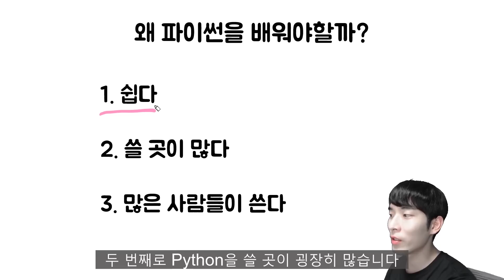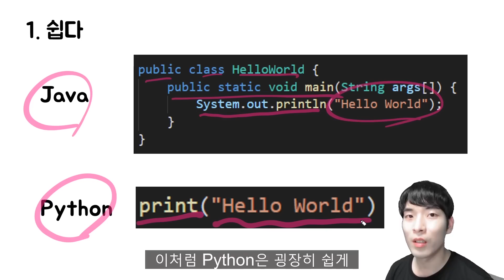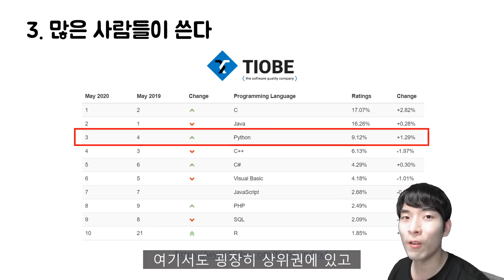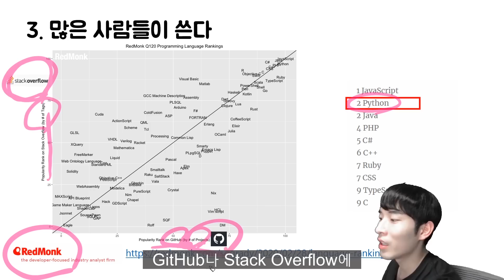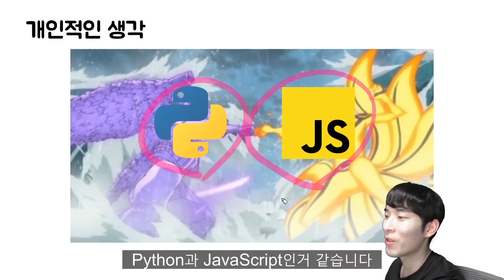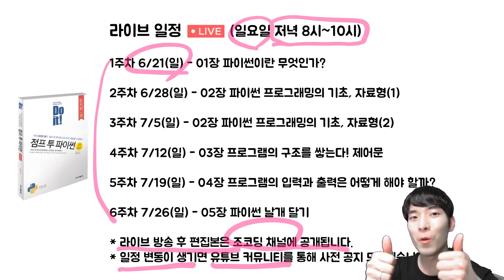프로그래밍 언어 파이썬을 배워야하는 이유 | 무료 라이브 강의 시작합니다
파이썬이 요즘 왜 이렇게 인기가 많은지 이유를 알아보는 영상입니다. 파이썬은 정말 배우기 쉽고 쓸 곳이 많으며 많은 사람들이 쓰고 있습니다. 4차 산업혁명과 인공지능 시대를 살아가기 위해 비전공자라도 코딩 입문으로 파이썬을 학습해보시는 것을 추천드립니다.

2022년 버전의 리뉴얼 강의가 업로드 되었습니다!

6월 21일(일) 오후 8시부터 4년 연속 1위 파이썬 교재인 "Do it 점프 투 파이썬"으로 라이브 강의를 진행합니다. 왕초보도 누구나 배우실 수 있게 쉽게 설명드릴 예정이니 함께 공부해봐요!

(위 링크는 쿠팡 파트너스와 연결된 링크로 구매에 따른 일정액의 수수료를 지급받을 수 있습니다.)
강의는 이지스퍼블리싱 출판사의 지원을 받아 제작됩니다.